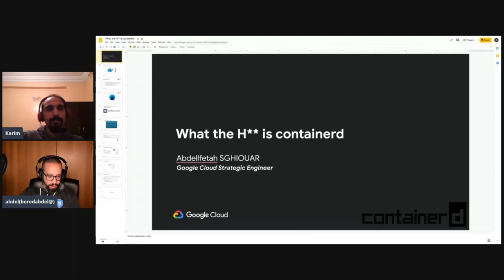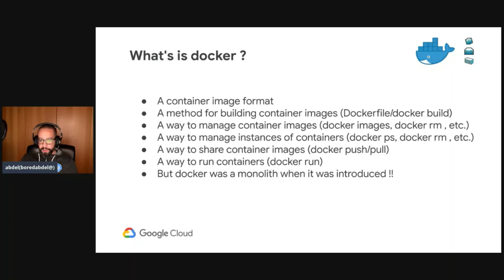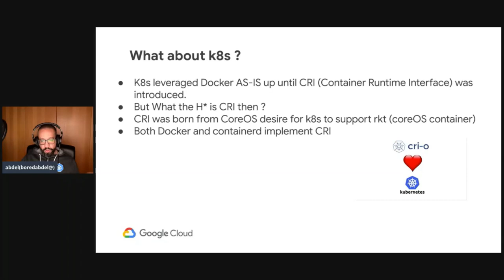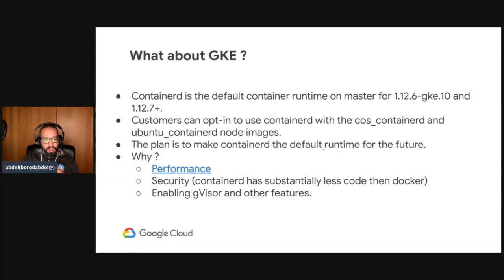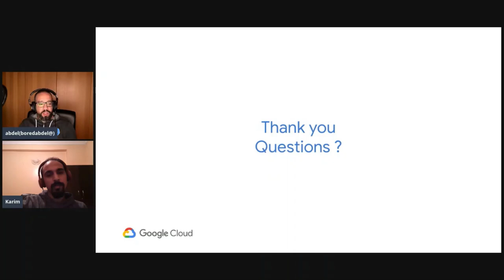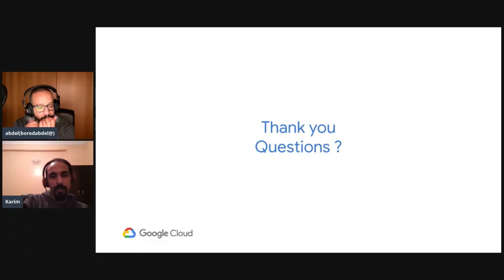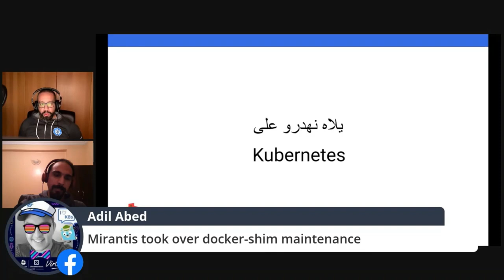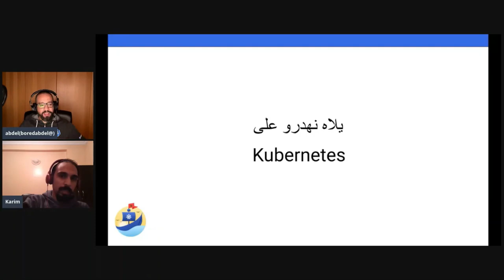Kubernetes deprecates Docker ... is Docker dead ?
علاش أو كيفاش Kubernetes غادي يهمل الدعم ديلو ل Docker, أو شنو خاصنا نديرو أو ناخذ بعين الاعتبار.

why and how Kubernetes will deprecate Docker and what should we do and take under consideration.

We are the Cloud Compute Native Community Group in Casablanca, Morocco. A group of people with a common interest in Cloud-Native Technologies and the CNCF ecosystem who are willing to learn together.

WE ARE:

- Based in Morocco 🇲🇦.
- A community of Cloud Native Tech enthusiasts.

Check out our community repo for a list of our activities and resources we share